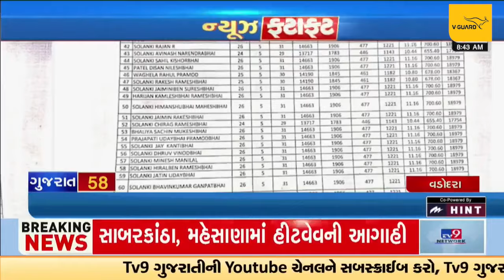Latest News Stories Of This Hour : 23-05-2024 | Tv9GujaratiNews